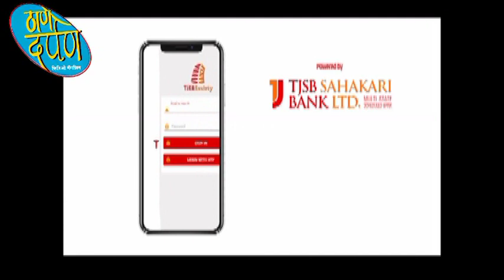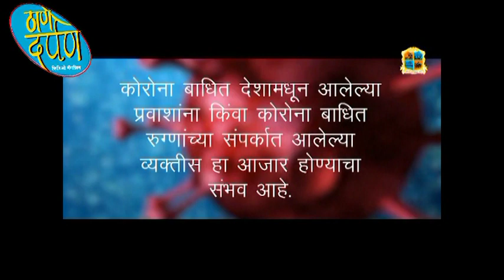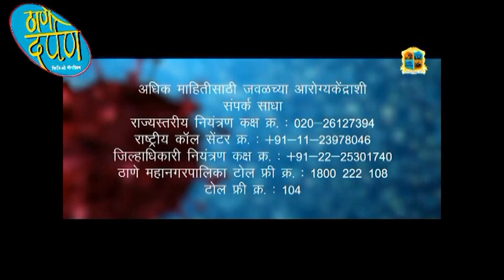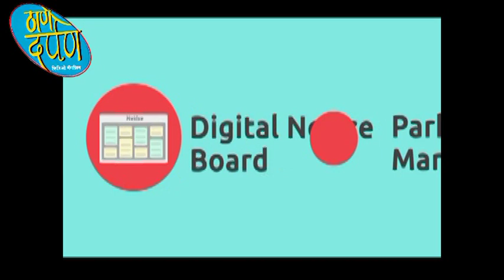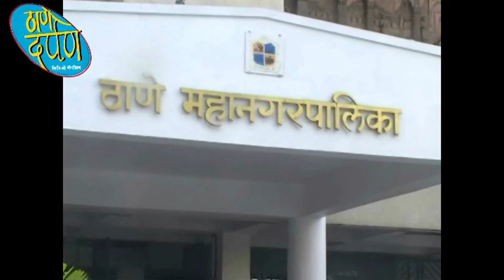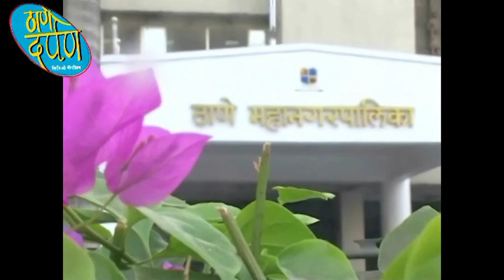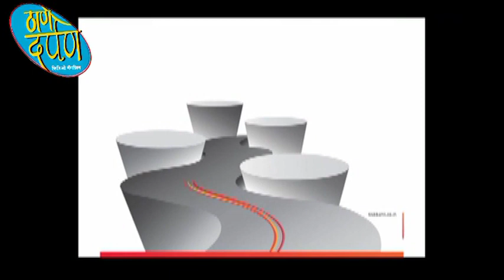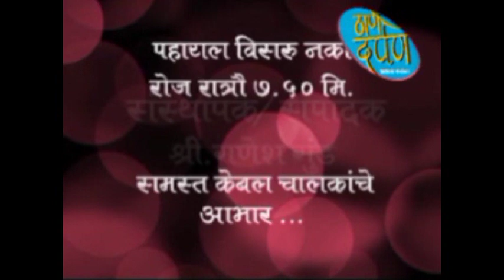thane darpan tv news 16.2021